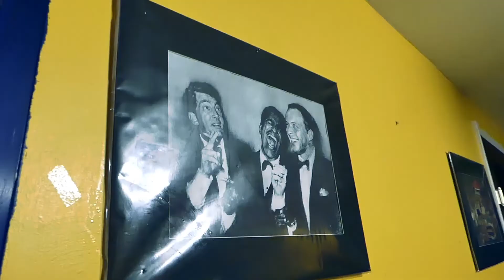Ladii XO- Oohwee 420 Video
Topeshelf Music and Entertaintment
Shot & Edited By :T.M.E.
Produced by Natown
For HD videos Contact